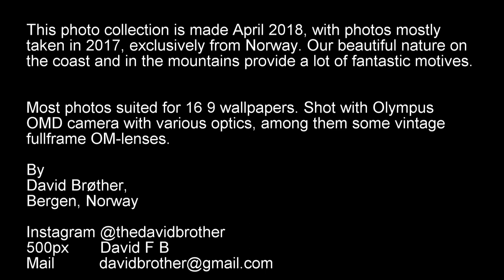Photo Collection One (David Brother)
Some landscape and abstract photos from Norway. I made this collection to show to those interested, and also to remember these great views of nature.

Put on your favorite music to play along, there's no sound.

Photos by David Brother, Bergen, mostly 2017 and 2018.